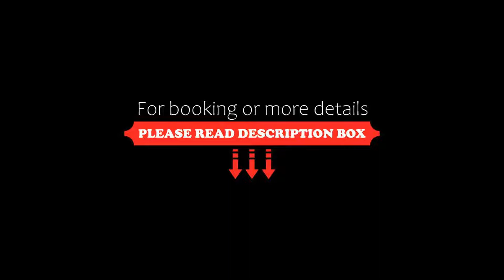Hotel Arte, Brno, Czech Republic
About Property:
Built in 1898, the Arte Hotel is situated next to the Luzanky Park and just a 10-minute walk from the centre of Brno. It offers free Wi-Fi and free private parking.
The Villa Tugendhat lies just a 7-minute stroll away. A public swimming pool and the hockey arena can be reached in a 10-minute walk from the ArteHotel.
Property Type: Hotel
Address: Drobneho 6, Brno, 602 00, Czech Republic
Searching For
1. Hotel Arte - Brno - Czech Republic
2. Hotel Arte - Brno - Czech Republic Address
3. Hotel Arte - Brno - Czech Republic Rooms
4. Hotel Arte - Brno - Czech Republic Amenities
5. Hotel Arte - Brno - Czech Republic Offers and Deals
Audio Credit:
Track Title: Blank Slate
Artist: VYEN